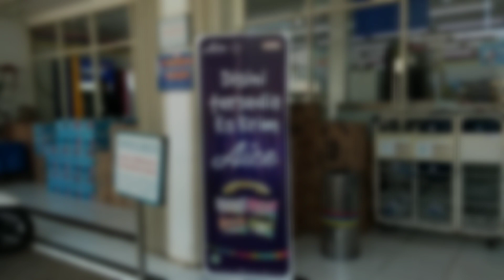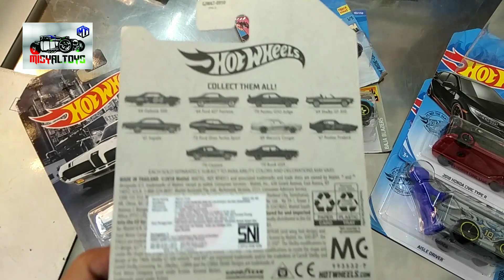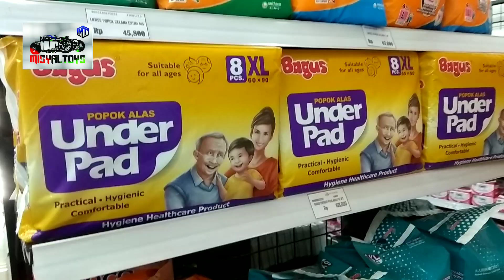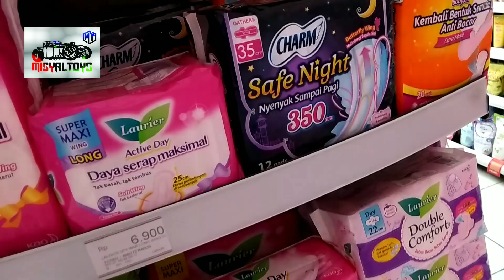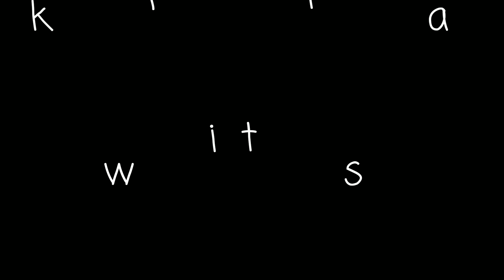VLOG HUNTING : BONEKA MIRIP KEKE KEKEYI !!! NEMU HOT WHEELS HONDA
Assalamualaikum...

Yuhuuu Braderrr Sisterrr gimana kabarnya pasti baik kan...😘 Ada yang menarik dalam video hunting kali ini ga sengaja nemu boneka mirip KEKE KEKEYI Penasaran seperti apa serunya hunting ketemu begituan ???  🤔 cekidot tonton videonya sampe mentok 😁🤘